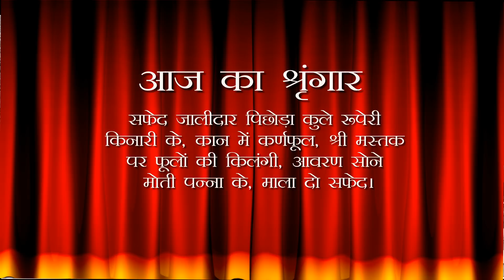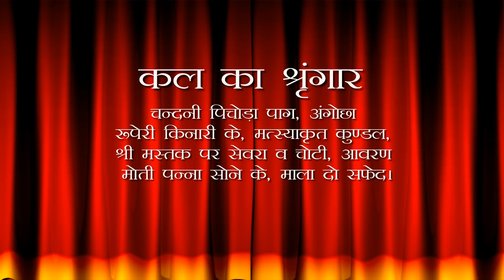Aaj Ka Darshan Jyeshtha Krishna Dwadashi 27 May 2022 - Shrinathji ke Darshan.